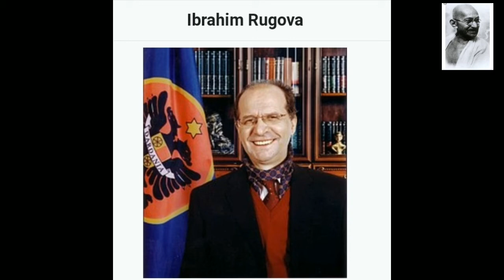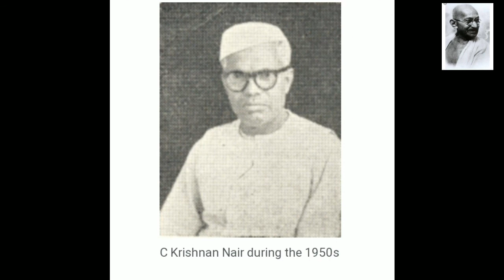ലോകത്തിലെ മറ്റ് ഗാന്ധിമാർ-നമുക്ക് ഒന്ന് പരിചയപ്പെടാം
109-ദേശീയ ഗണിത ദിനം
138-പതിനഞ്ചാം കേരള നിയമസ-പിണറായി വിജയൻ മന്ത്രിസഭ
152-ദേശീയ പതാക ദിനം-ജൂലൈ22